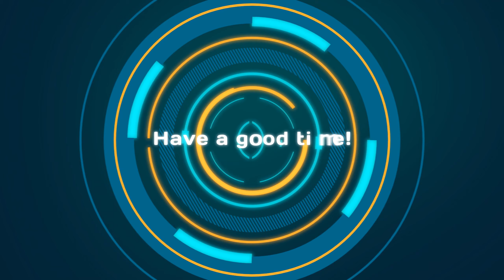Die gemeinsame Reise geht los 🌍 Eco Multiplayer #1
Die gemeinsame Reise in die Welt von Eco geht heute los!
Wir starten gemeinsam und versuchen die Erde vor dem Untergang zu bewahren, in einigen Tagen wird ein Meteor auf dem Planeten einschlagen und wir haben noch die Möglichkeit dies zu verhindern.
Wir fangen von 0 an und müssen uns all den technischen Fortschritt im Multiplayer erarbeiten.
In dieser Folge seht ihr, wie ich mich durch das Tutorial schlage und mich Tipp für Tipp in das Spiel reinarbeite.
Eco ist wiedermal ein Spiel in dem es um Survival geht, neben der ganzen zu erledigenden Dinge muss ich mich auch noch um die Ernährung meines Charakters kümmern. 😃

Es folgen weitere Koop Spiele! 😄
Auf Phils und Annas Kanal findet ihr bereits mehr Content und auch mehr Koop!

Ihr könnt euch darauf einstellen, dass ihr in den nächsten Tagen mehr von Eco auf meinem Kanal vorfinden werdet.

Ich hoffe ihr habt viel Spaß mit dem Video und eine gute Zeit beim schauen!

Auf dem Kanal Good Time Bro, erwartet euch Gaming content auf Deutsch, mit ruhiger Stimme und positiven Vibes bei dem bestimmt auch für dich etwas dabei ist!
Der Kanal befindet sich aktuell noch im Aufbau und ich werde mit der Zeit noch unheimlich viele Anpassungen machen müssen.
Falls dir mein Projekt gefällt dann lass es mich doch wissen und hinterlasse ein Kommentar oder sogar ein Abo.
Ich freue mich über Verbesserungsvorschläge und konstruktive Kritik.